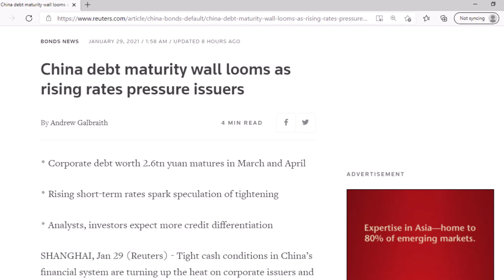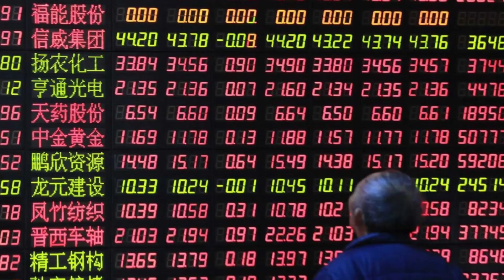Corporate Debt Pressure is Rising in China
An update on corporate debt in China.